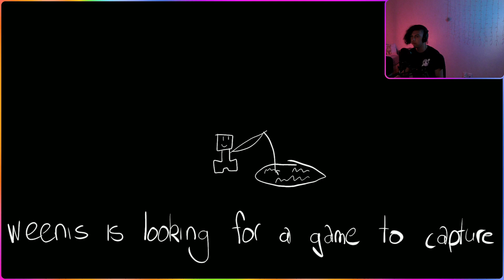a little dredge to wind down